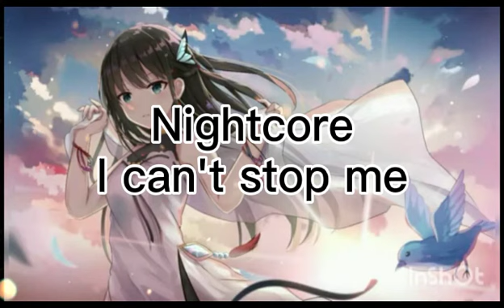Nightcore - I Can't Stop Me